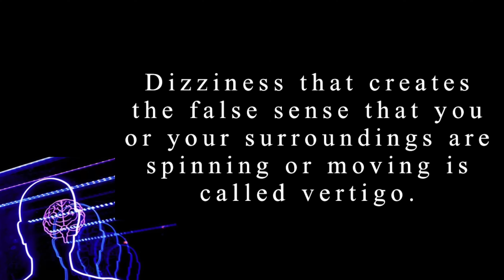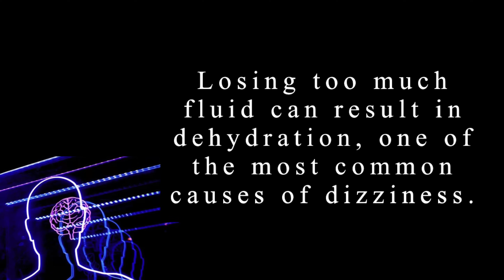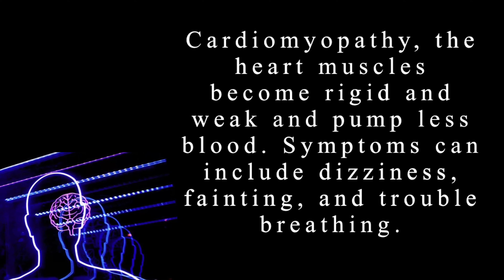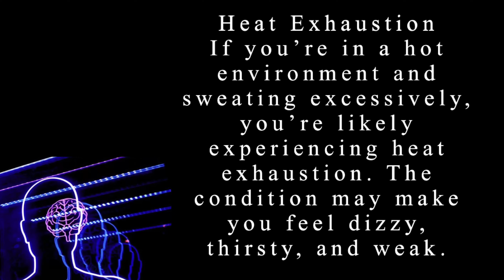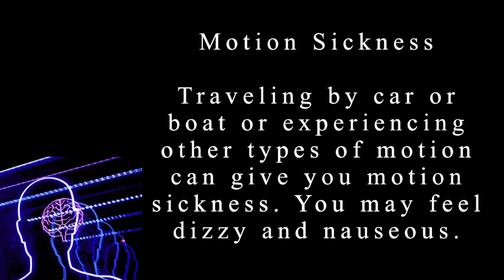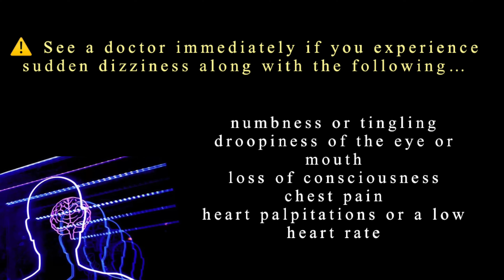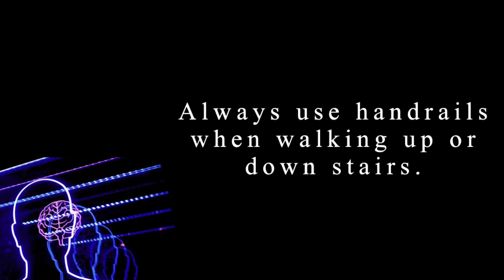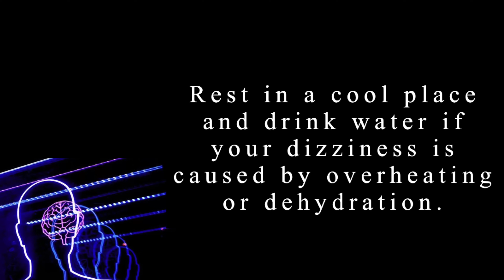Dizziness: Symptoms, Causes & Treatments - Dr. Gary Sy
Dizziness is a term that describes a range of feelings, such as feeling unsteady, woozy, weak or faint. It is something that most people may experience from time to time. It is rarely the sign of a serious problem. There are ways to relieve dizziness.

Clinic details:
3rd Floor of Bell-Kenz Tower
127 Malakas Street